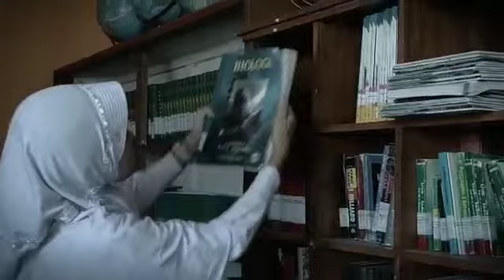Film Pendek (Perpustakaan Matsada).